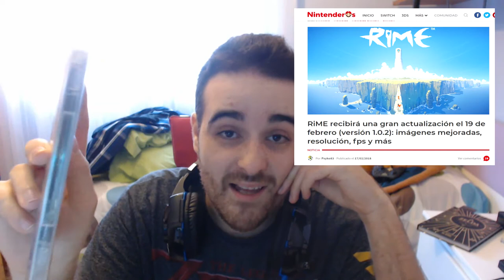RiME DE SWITCH RECIBE EL PARCHE 1.0.2 QUE MEJORARÁ SU RENDIMIENTO